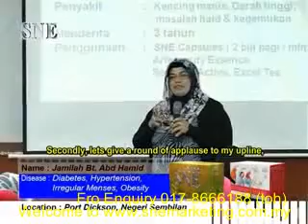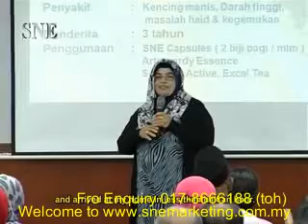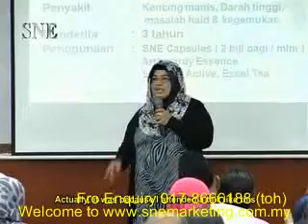Diabetes, Hypertension, Irregular Menses, Obesity